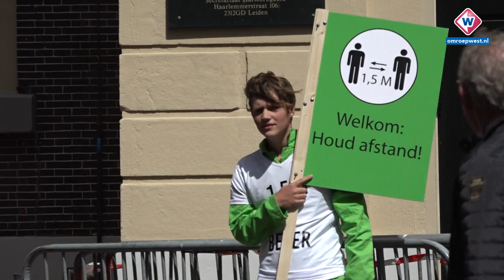Stadshart Zoetermeer heeft zin in versoepelingen: 'Het is wel spannend' - OMROEP WEST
Kom alleen winkelen en zoveel mogelijk doordeweeks. Dat adviseert de overheid om volgende week drukte in winkelstraten te voorkomen. Vanaf woensdag 28 april gaan de terrassen open en is winkelen op afspraak niet meer nodig. Veel mensen staan te trappelen, maar voor ondernemers en gemeenten is het een uitdaging om alles in goede banen te leiden.